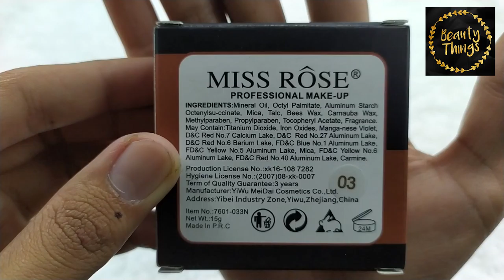MISS ROSE CONCEALER NO 03